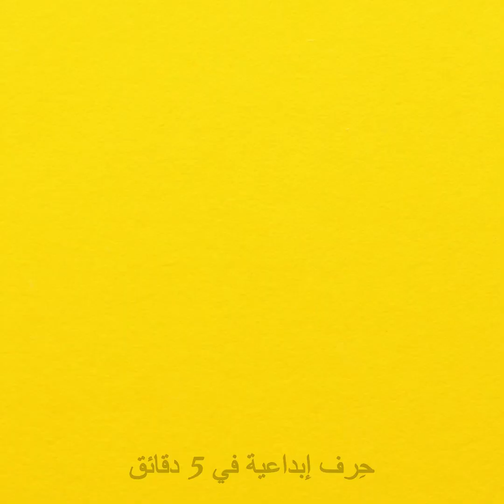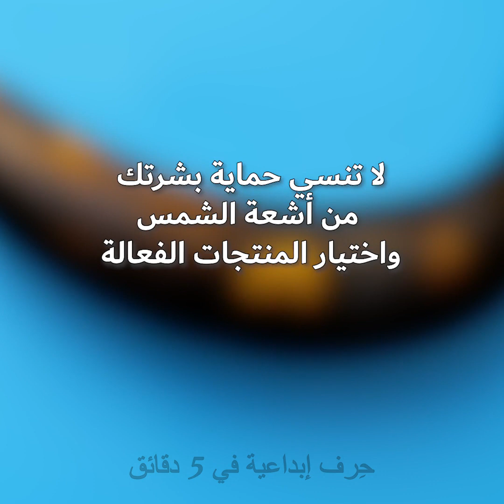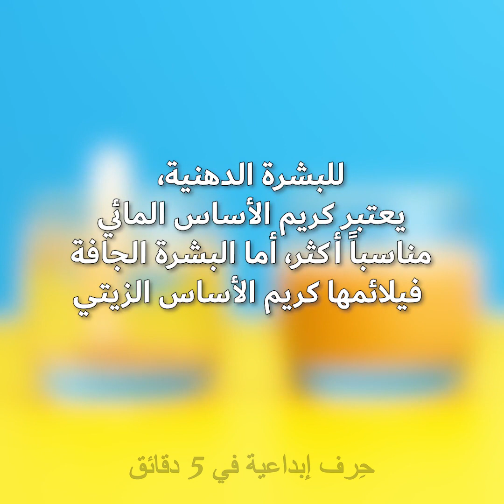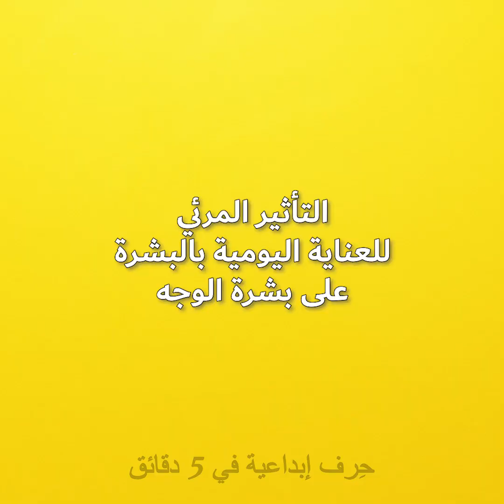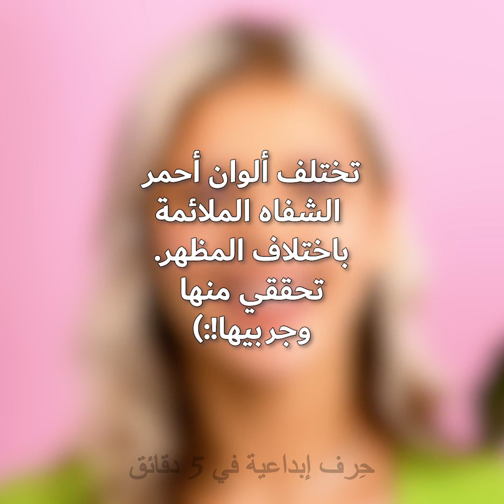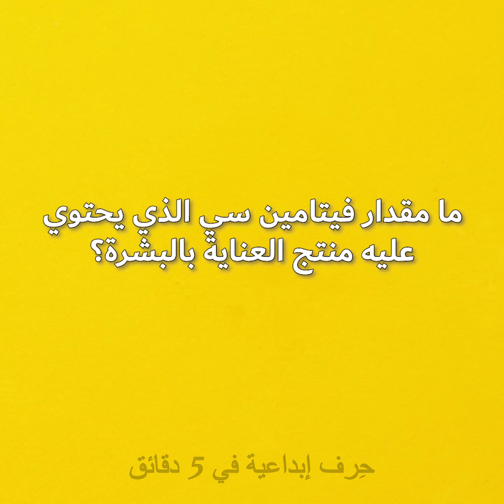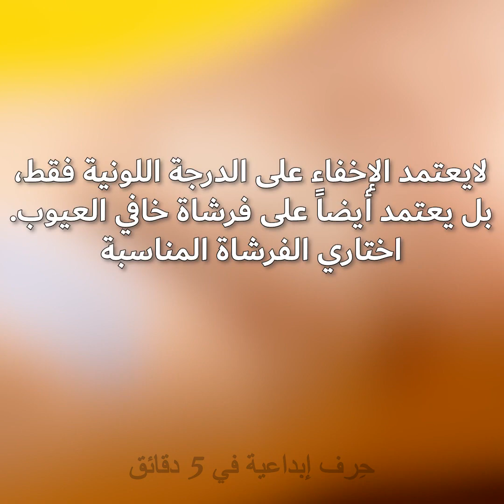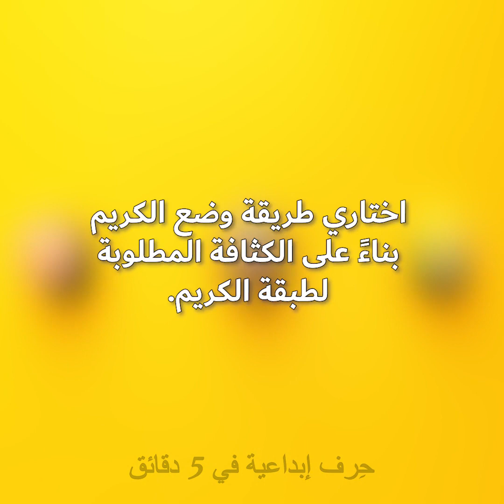أشياء عن مستحضرات التجميل لم تكوني على علم بها من قبل. اختبري منتجاتك التجميلية بهذه الحيل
حيل تجميلية مذهلة وضعناها تحت التجربة.

هل تساءلت يوماً عن آلية عمل  بعض منتجات التجميل عند استخدامها؟ ليس فقط لشعرك، ولكن أيضاً لبشرتك وماكياجك. حسناً، حان الوقت لاختبارها ومعرفة ذلك! لنبدأ برذاذ واقٍ من الحرارة تستخدمينه قبل تسوية شعرك مباشرةً. لقد اختبرناه باستخدام الورق الحراري ووجدنا أنه عند استخدام الرذاذ، يكون تلف الشعر أقل قليلاً مما يحدث بدونه. ولكن، عند استخدام رغوة تصفيف واقية من الحرارة، لا يتعرض شعرك لأي ضرر على الإطلاق!

ثم ننتقل إلى العناية بالبشرة. استخدمنا بخاخ واقي من الشمس بمعدل وقاية 10+ SPF وكريم واقي من الشمس بمعدل وقاية 50+ SPF وكريم bb بمعدل وقاية + 20 SPF ثم وضعنا موزة تحت ضوء الأشعة فوق البنفسجية في غرفة التشميس لنرى أي من المنتجات الثلاثة يحمي الجلد أكثر. شاهدي الفيديو لتعرفي النتيجة.

الطوابع الزمنية:

الطوابع الزمنية:

0:31 - ما هي المنتجات الحرارية التي تحمي شعرك؟ جربي هذه الحيلة لمعرفة ذلك

1:57 – كريم الأساس المائي مقابل الزيتي

3:09 - التأثير المرئي للعلاج من أجل العناية بالبشرة

4:16 - شامبو عادي ضد شامبو للشعر المصبوغ

5:32 - زيت اللوز أم زيت الزيتون أم زيت الأطفال؟

7:10 - أيهما ذو تغطية أفضل؟